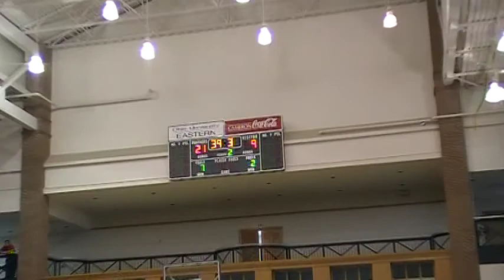184 Purdue Ohio U VS Brandon Boyer WVU